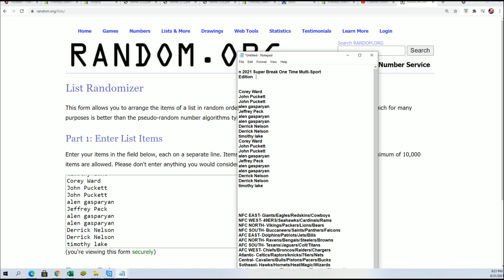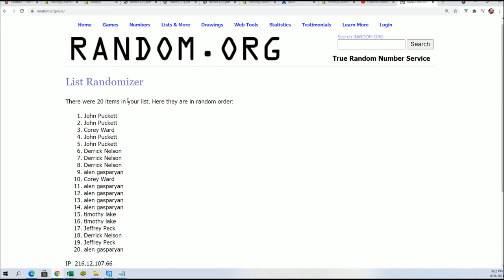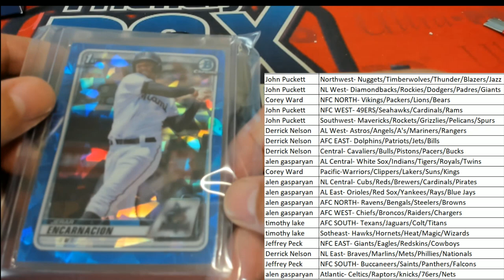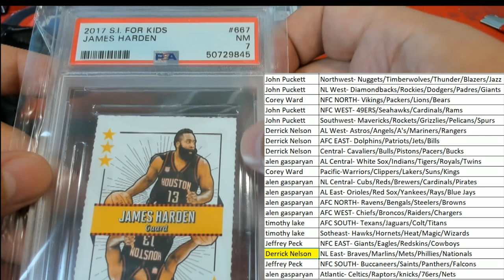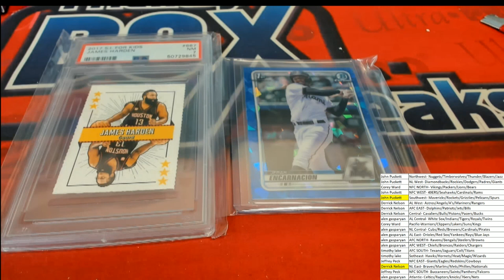2021 Super Break One Time Multi Sport Edition BOX ID SBONEMULTI135